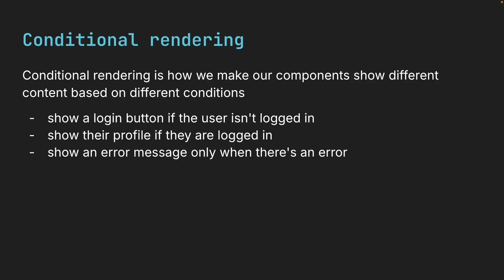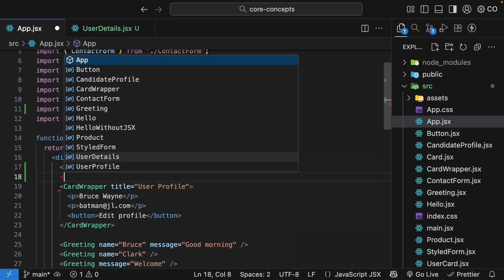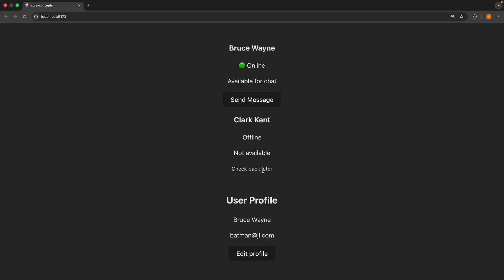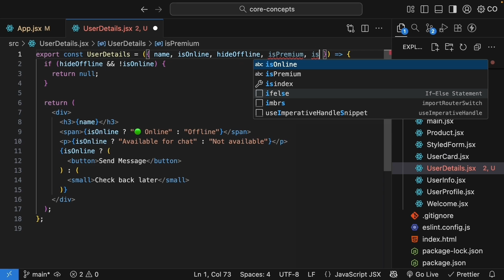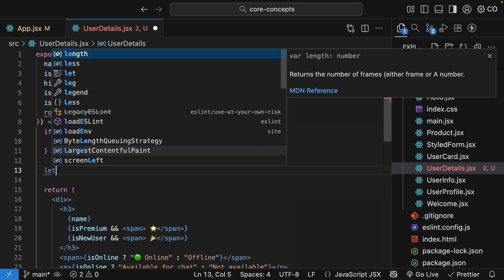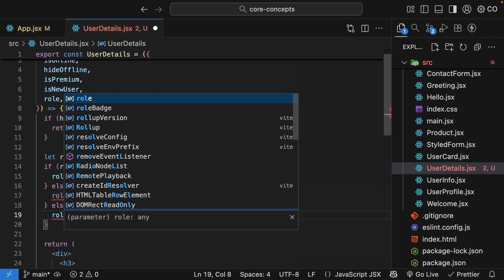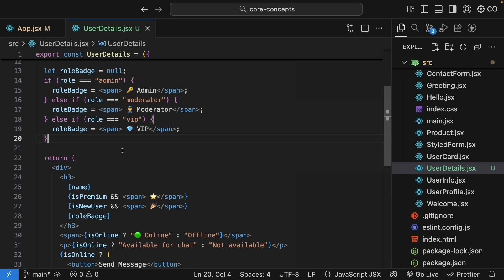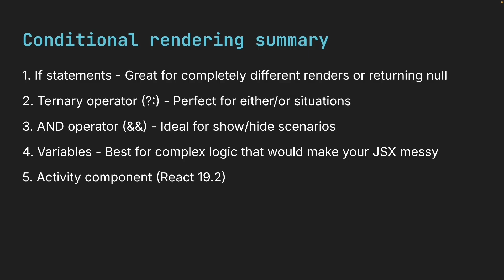React 19 Tutorial - 10 - Conditional Rendering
Conditional Rendering in React 19